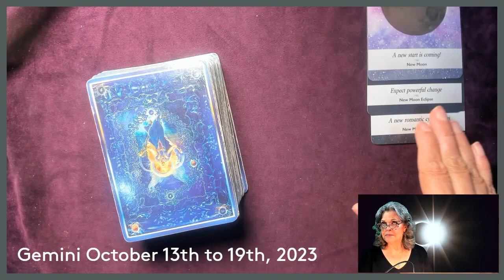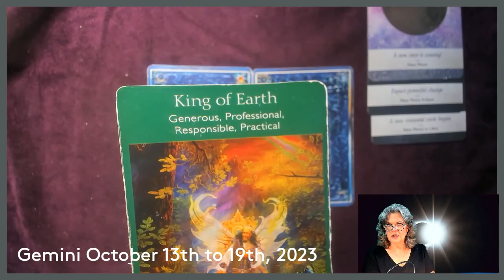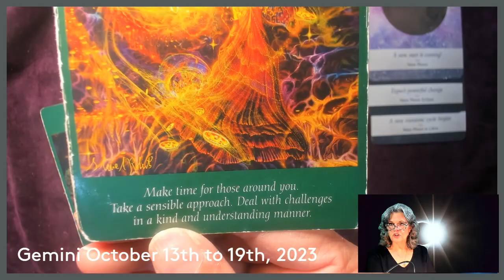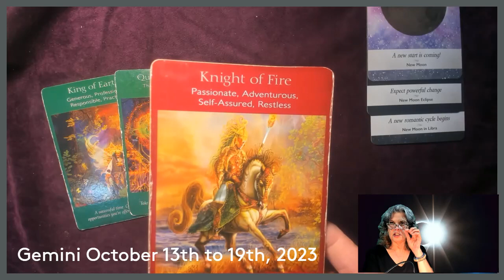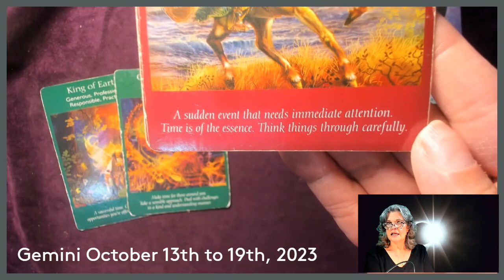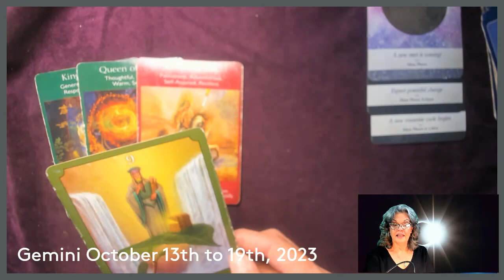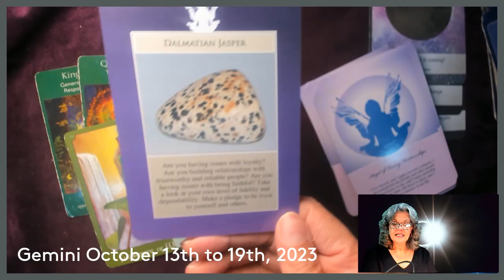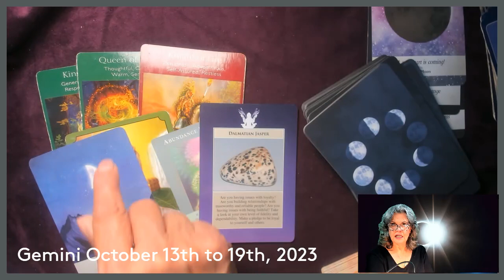Gemini October 13th to 19th, 2023 Act On YOUR Authority!